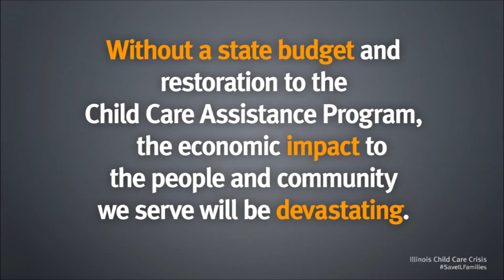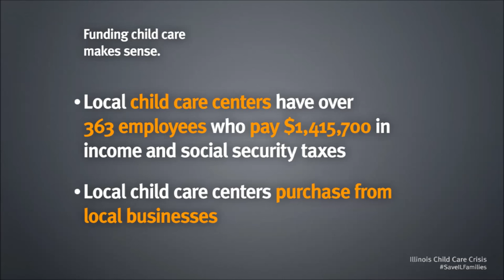Illinois Child Care Crisis affects local child care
Local child care centers are experiencing severe reductions in funding due the lengthy State of Illinois budget stalemate. As a result, many are forced to cut back or eliminate critical services.

This short video highlights the negative impact the budget stalemate is having on local child care.

Please join us in calling on state leadership to promptly end this budget impasse by visiting